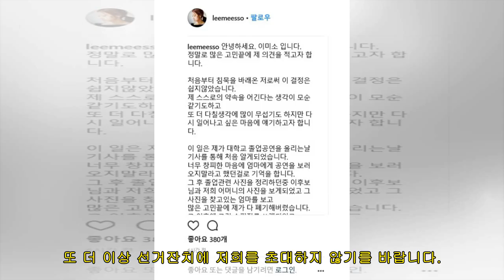"논란 종결" 김부선 딸 이미소… "사진 내가 다 폐기"